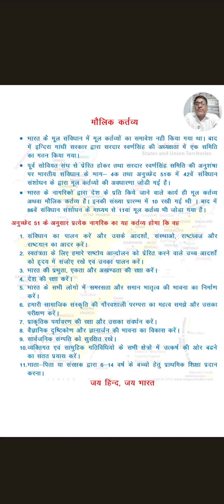Fundamental Duties (Hindi)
11 Fundamental Duties for Indian Citizens